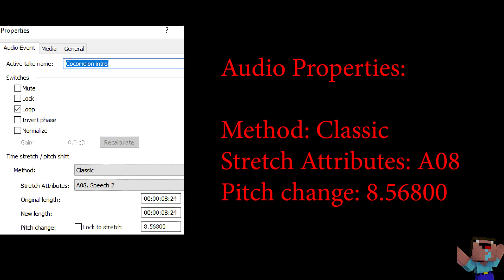Cocomelon Intro Effects l Effects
Editing Software I use:

Wondershare Filmora
OBS Recording

FULL LIST OF EFFECTS BELOW:

Timestamps:
00:00 - Intro
0:04 - Effects Used
0:08 - Tube Effect 4.0
0:17 - connieyisello1974's G-Major 9
0:25 - Original Y-Major 14
0:35 - Evil Rampaging Sorcerer
0:44 - G-Major 3055  (New Effect)
0:53 - G-Major 911
1:02 - G-Major 771
1:09 - How To Make Tube Effect 4.0